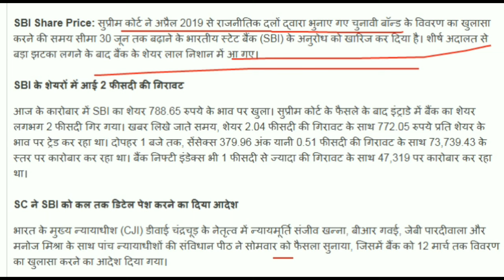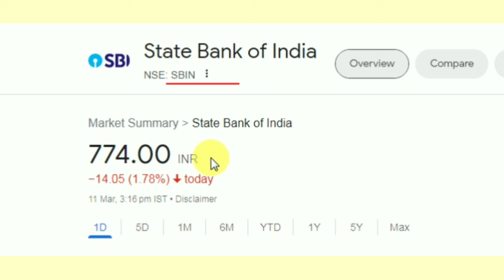कड़क फैसला खबर से झटका STATE BANK OF INDIA SHARE LATEST NEWS TODAY SBI BANK SHARE NEWS SBIN STOCK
SBI BANK STOCK LATEST NEWS SBI Bank share latest news tomorrow SBI Share News today ,कड़क फैसला खबर से झटका STATE BANK OF INDIA SHARE LATEST NEWS TODAY SBI BANK SHARE NEWS SBIN STOCK  , supreme court ने समय सीमा कम कर दी है , इलेक्ट्रोल बॉन्ड ( चुनावी बॉन्ड ) की डिटेल देने को कहा है स्टेट बैंक से 12 मार्च तक या 15 मार्च तक , अब स्टेट बैंक को इलेक्ट्रोल बॉन्ड या चुनावी बॉन्ड का विवरण देना होगा स्टेट बैंक ऑफ इंडिया को

Sbi share latest updates
Sbi share
Sbi share price Target 2026
State Bank of India Share latest news
State Bank of India Share latest news tomorrow
State Bank of India Share
Sbin share price Target
Sbin share price analysis
Sbin Bank
Sbin Bank
Sbin Bank Share News today
Stocks DhirajSingh
Share bazar
Market